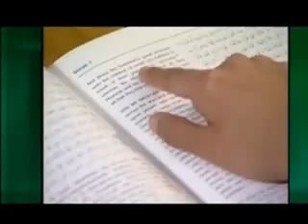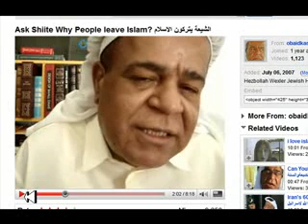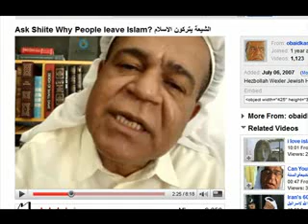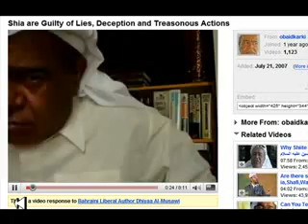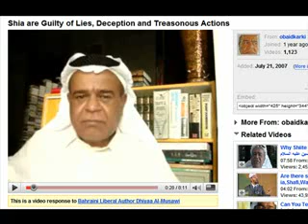Only_Shia_Leave_Islam_Sunni_dont